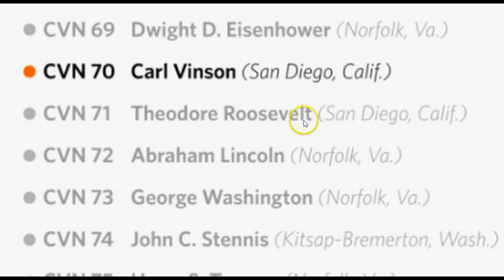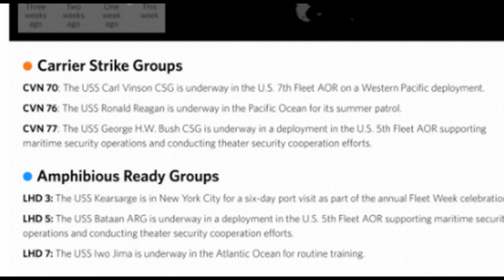Show of Force: US Deploys Third Aircraft Carrier to North Korea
While it is rare for the U.S. military to deploy two carriers in the same region at the same time, it is almost unheard of to have three aircraft carriers in close proximity to each other absent current or imminent military action. Which may be the case soon: as VOA notes, North Korea’s growing nuclear and missile threat is seen as a major security challenge for Trump, who has vowed to prevent the country from being able to strike the U.S. with a nuclear missile.

Sitting alongside Japanese Prime Minister Shinzo Abe, Trump said on Friday prior to the start of the G-7 meeting in Sicily that world leaders would have a “particular focus on the North Korea problem.” The White House issued a statement on Friday which said the two leaders have agreed to “enhance sanctions on North Korea” in an attempt to prevent the further development of North Korea’s ballistic missile and nuclear programs.